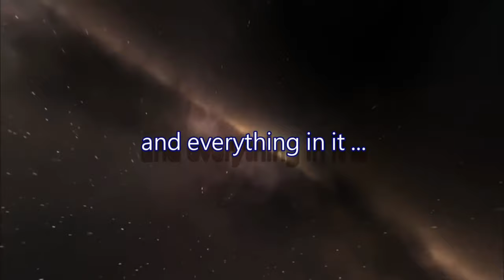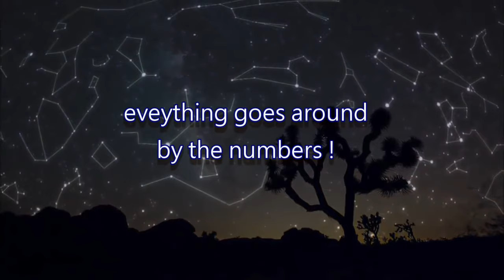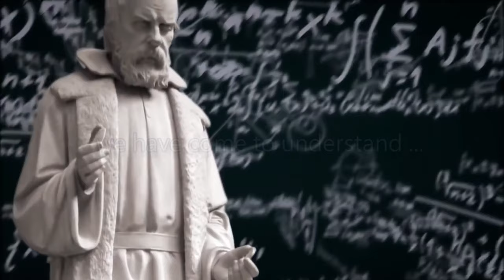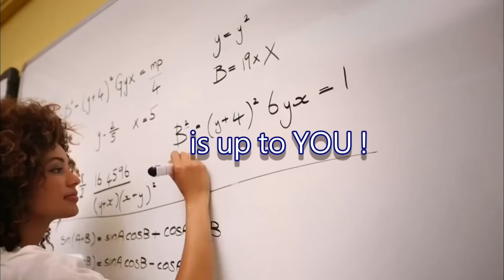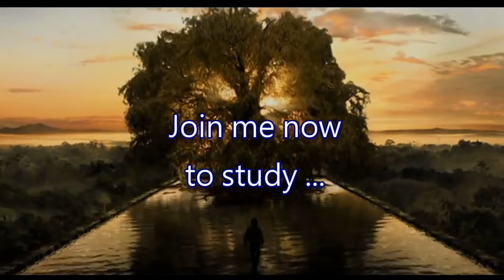MATHEMATICS IS EVERYWHERE 💚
Mathematics is often considered the language of the universe, as it is used to describe the behavior of physical systems and natural phenomena. In fact, mathematics is an essential tool in many scientific disciplines, including physics, astronomy, biology, and engineering.

One of the most striking examples of the universality of mathematics is the use of mathematical principles to describe the motion of celestial bodies. The laws of motion and gravitation developed by Sir Isaac Newton in the 17th century rely heavily on mathematical concepts such as calculus, geometry, and algebra, and have been used to accurately predict the behavior of planets, stars, and galaxies.

Similarly, in modern physics, mathematical models are used to describe the behavior of subatomic particles and the structure of the universe at the largest scales. Concepts such as quantum mechanics, general relativity, and string theory are all highly mathematical and require a deep understanding of mathematical concepts to fully grasp.

Mathematics is also essential in engineering and technology, where it is used to design and optimize structures, machines, and processes. Whether it's designing a bridge, building a spacecraft, or developing a new computer algorithm, mathematics plays a critical role in ensuring the success of these endeavors.

Beyond science and technology, mathematics is also prevalent in everyday life, from measuring ingredients in cooking to calculating the time and distance needed to travel to a destination. Even art, music, and literature can be viewed through a mathematical lens, as many aesthetic principles such as symmetry, harmony, and proportion are deeply rooted in mathematical concepts.

Overall, it is clear that mathematics is indeed everywhere in the universe, and is an essential tool for understanding the world around us.